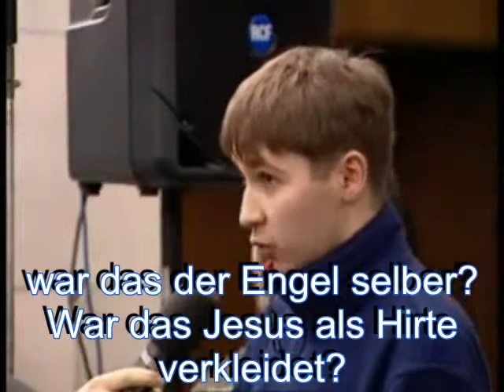Priester Daniel Sysoev - Disput mit Muslimen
Die Fragen werden von Daniil Sysoev beantwortet. Junge Muslime stellen ihre Fragen im Rahmen der interkonfessionellen Diskussion.

Daniel Sysoev war das älteste Kind eines russischen Vaters, Priester Alexei Nikolaevich, und einer tatarischen Mutter, Anna Midhkatovna. Zwei bemerkenswerte Ereignisse aus seiner Kindheit zeugen von seiner unverwechselbaren Berufung Gottes. Als Daniel 1974 geboren wurde, waren seine Eltern noch nicht getauft. Er wurde 1979 mit ihnen getauft, als Daniel fünf Jahre alt war. Während des Gottesdienstes, als sie um das Taufbecken herumgeführt wurden, sah er einen Engel in der Gestalt eines Mannes in feurigen Gewändern neben dem Brunnen stehen. Er fragte seine Eltern, ob sie ihn gesehen hätten, aber sie taten es nicht. Er sprach davon viele Male später in seinem Leben.

Der zweite Vorfall ereignete sich in seinen Schuljahren in den 1980er Jahren, als Russland noch unter dem Kommunismus stand. Eines Tages stellte sein Lehrer den jungen Daniel vor die gesamte Klasse und fragte ihn: „Glaubst du an Gott und kennst du irgendwelche Gebete?“ Seine Klassenkameraden, die im Atheismus unterrichtet waren, begannen laut zu lachen und sagten, der Astronaut Juri Gagarin sei es gewesen in den Weltraum und hatte Gott nicht gesehen. Nach einer kurzen Pause sagte Daniel: „Ja, ich glaube an Gott und kenne viele Gebete.“

Seine Missionsarbeit für Moslems in Moskau beinhaltete den Besuch muslimischer Festivals und das Schreiben und Verbreiten von Missionsbroschüren, von denen einige in die Sprachen der überwiegend muslimischen Republiken der ehemaligen Sowjetunion übersetzt wurden. In den Jahren 2005 und 2006 war Fr. Daniel hatte eine Reihe öffentlicher Debatten mit einem ehemaligen orthodoxen Priester, der zum Islam konvertiert war. Viele Muslime sind orthodoxe Christen geworden. Daniels Bemühungen. Er persönlich taufte achtzig ehemalige Muslime in den orthodoxen Glauben.

Aber Priester Daniels effektive Missionsarbeit und die öffentlich verbreitete Kritik am Islam und anderen Lehren, die dem orthodoxen Christentum zuwiderliefen, schufen Feinde. Bis zu seinem Tod im November 2009 hatte er vierzehn Morddrohungen erhalten.

Am 19. November, um 22:40 Uhr, betrat ein Mann mit OP-Maske die Thomaskirche und forderte „Sysoev“ auf. Der Mörder war ein Muslim, der nach Aussage einer nordkaukasisch-islamistischen Extremistengruppe das Gelübde abgelegt hatte, „den verdammten Sysoev hinzurichten“. Der Mann erschoss den Chorleiter, der sich später erholte, und dann Pater Dr. Daniel, der sich am nächsten Tag auf dem Operationstisch ausruhte.